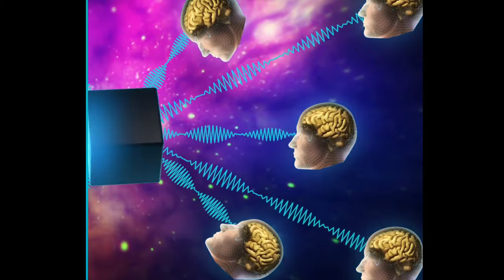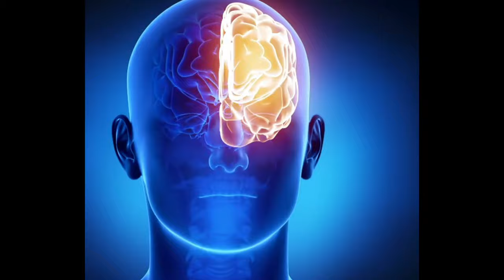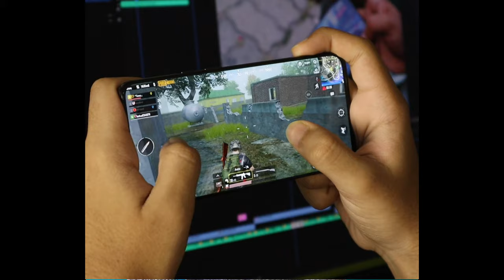سير تقراااا؟! ....تأثير الهواتف على عقول الأطفال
يعد الهاتف سلاح ذو حدين فعندما تجد نفسك تتصفحه بلا تفكير فإنه يصبح مصدر إلهاء، نقدم لك الإجابة حول كيف أتخلص من إدمان الهاتف بالنسبة الأطفال وكيفاش تأثر على التحصيل الدراسي ديالهم.
الصفحة ديال على الانستجرام:
هذه بعض المقالات حول الموضوع:
ما أضرار العاب الفيدوا على الأطفال؟
 مقاطع القصيرة "ريلز" .. "عقلية القرد" بين الموزة والمتعة، كيف يصنع الإدمان؟
كيف تتخلص من إدمان الهاتف عند الأطفال ؟
كيفاش تتخلص من الإدمان على الهاتف؟